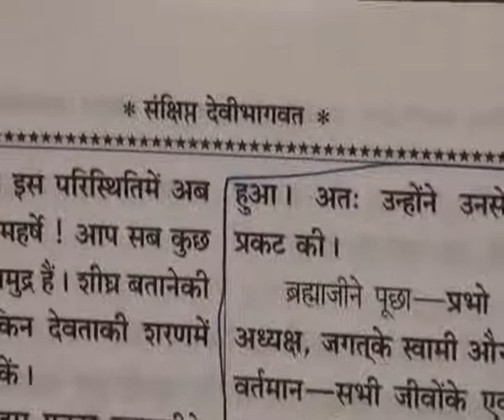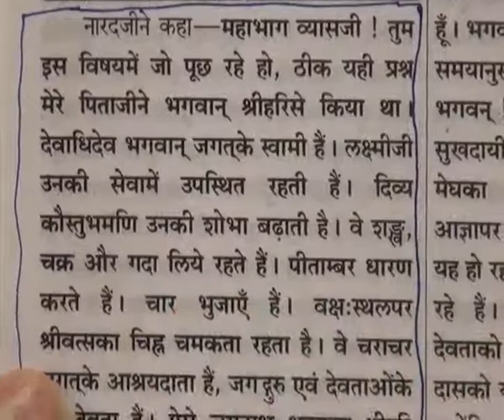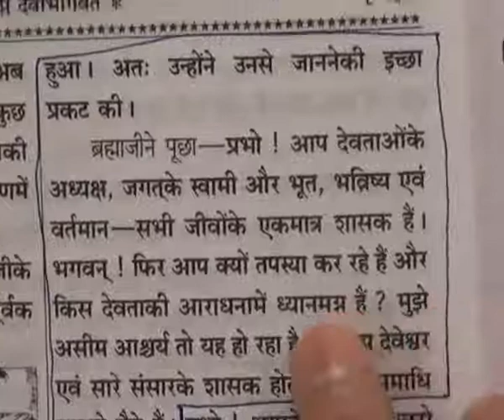God Kabir Appearence Day (11-15 June 2011) Part36 of 71